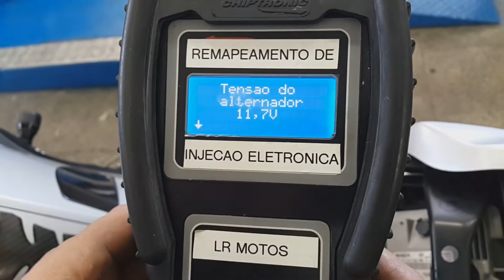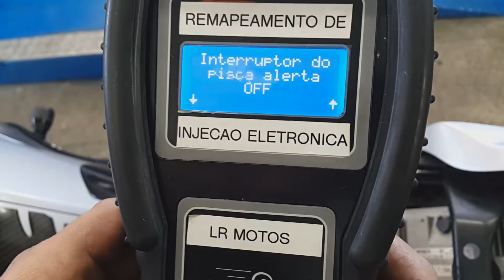LR Motos - Retirada de Anomalias na Injeção Eletrônica - Bmw K 1200R Prata - 4949